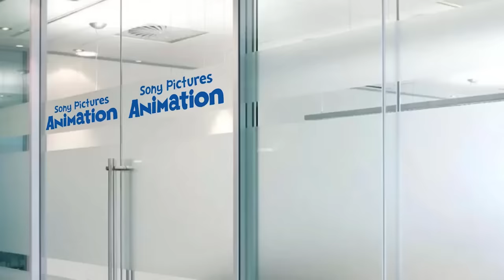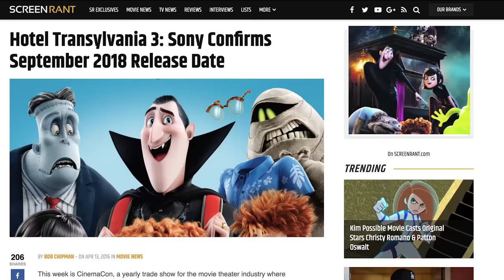Hotel Transylvania Pitch Meeting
Step into the pitch meeting that started Hotel Transylvania!

Hotel Transylvania 3 hit theaters recently… That means that Dracula, Mavis, Jonathan and the gang are at it again for some new monstrous adventures. But how did this Adam Sandler franchise come to be? How come the entire premise falls apart once you start asking a couple of basic questions, like why do the monsters have money, what’s up with Frankenstein’s fear of fear, or everyone’s fear of humans for that matter? Well, step inside the pitch meeting that led to it all -- it’s super easy, barely an inconvenience.